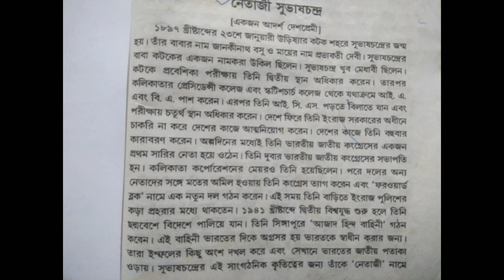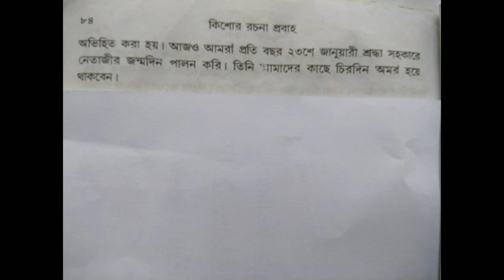অনুচ্ছেদ রচনা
রচনা পাঠ